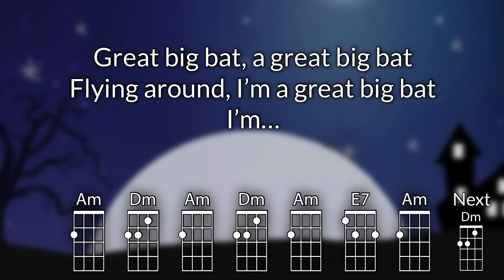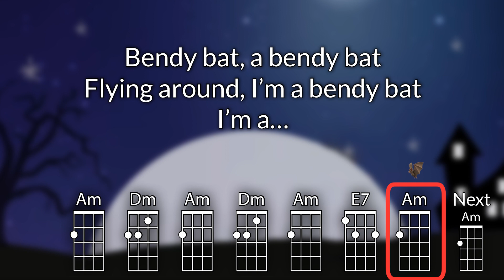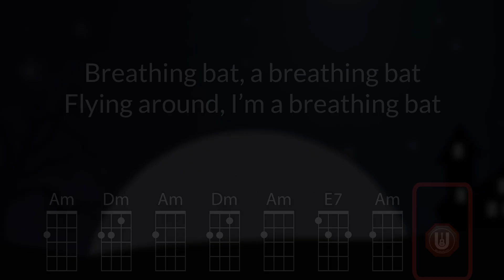Bitty Bitty Bat Ukulele Play Along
Optimized for GCEA Ukulele.   As performed by Stephanie Leavell at musicforkiddos.com

Chords Used: Am, Dm, E7